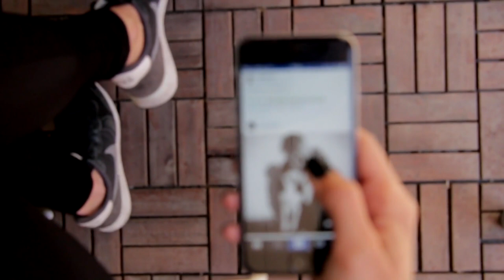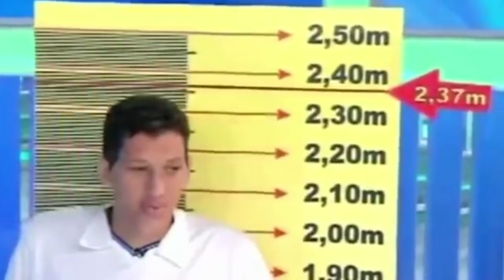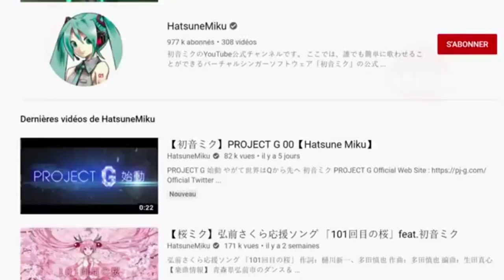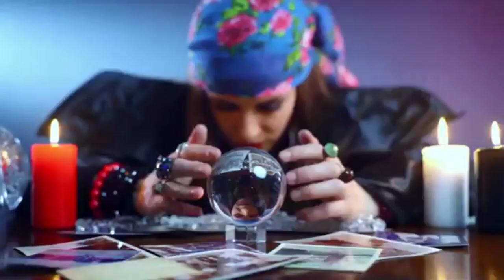10 koup ki pi etranj ki egziste vrèman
10 koup  ki pi etranj ki egziste vrèman